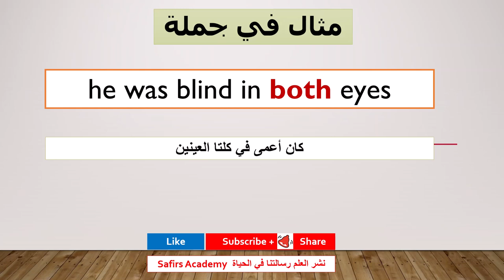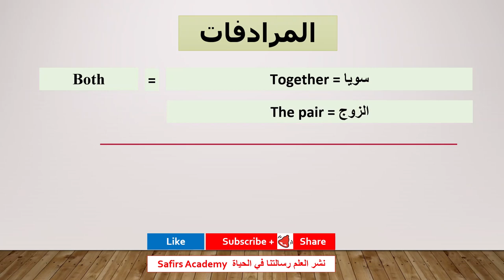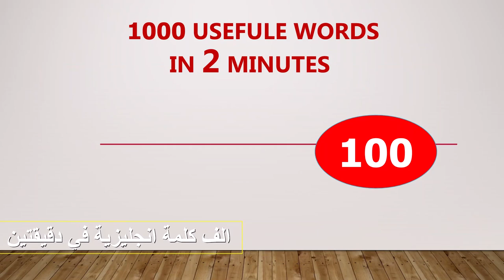اهم 1000 كلمة انجليزية في دقيقتين شرح كيفية استخدامها في جمل و المرادفات safirs academy 99 both